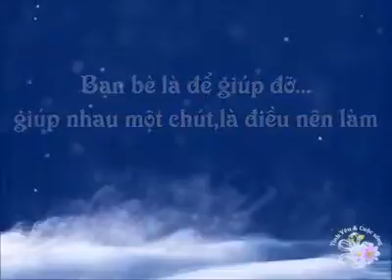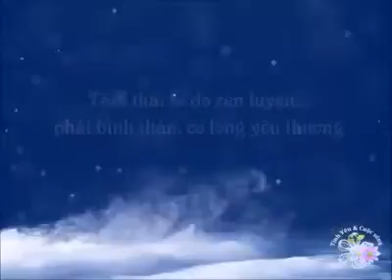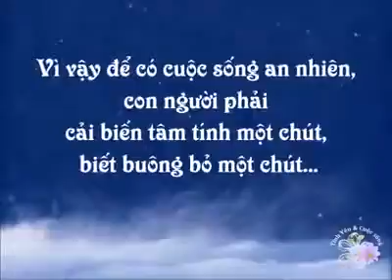ngày 14 tháng 4, 2019